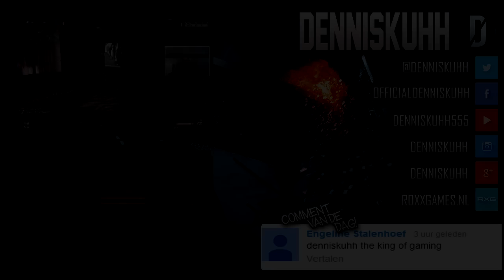"SNIPERSHOTTY?!" Black Ops 2 Facecam Vrijdag #30 LIVE (Dutch Commentary)